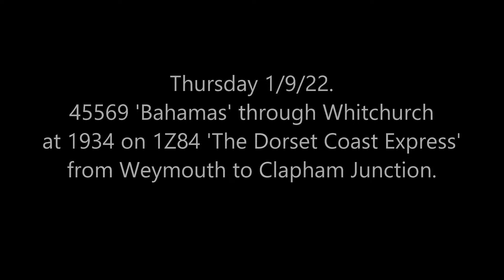45596 'Bahamas' through Whitchurch on 1Z84 'The Dorset Coast Express' on 1/9/22.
45596 'Bahamas' through Whitchurch at 1934 on 1Z84 'The Dorset Coast Express' from Weymouth to Clapham Junction on on Thursday 1/9/22.